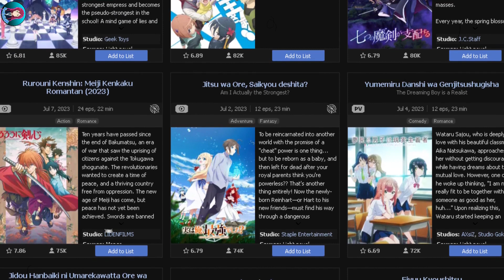Actual Good Anime that need another SEASON!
This list is based on my opinion only. Feel free to add more anime that you think should get another season